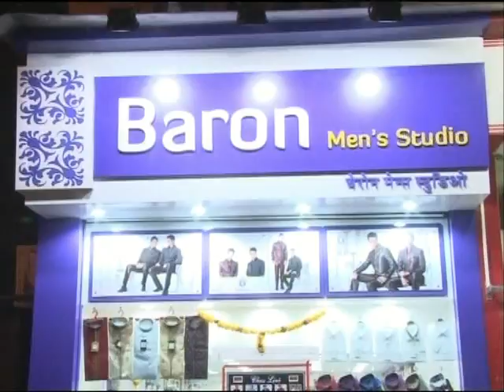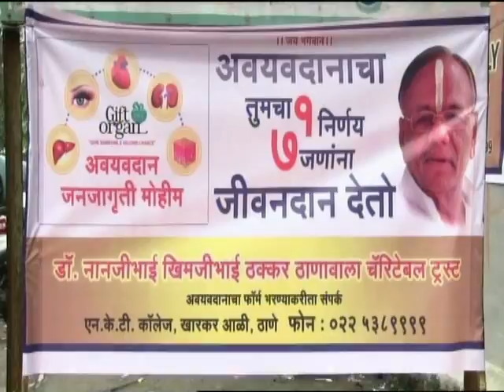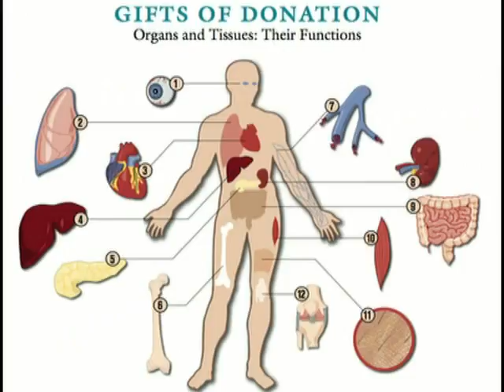Suresh Haware interview 3 jan 2017